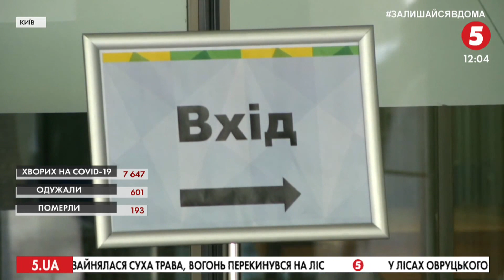Саакашвілі приїхав на зустріч з фракцією "Слуги народу" / включення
Міхеїл Саакашвілі прийшов на засідання фракції переконувати "Слуг народу" проголосувати за його призначення на посаду віцепрем’єр-міністра з питань реформ. Учасники зустрічі кажуть, що у монобільшості узгодженої позиції натепер немає.